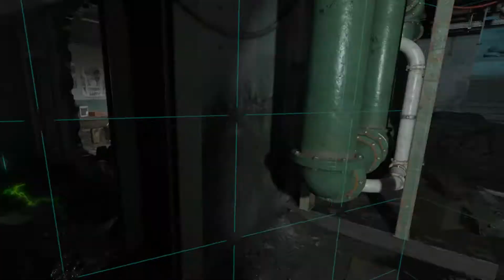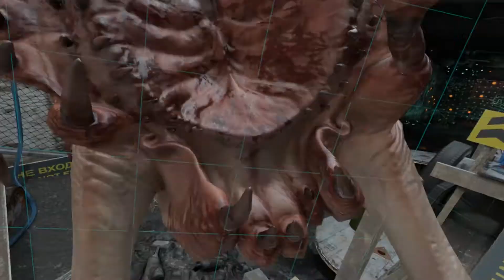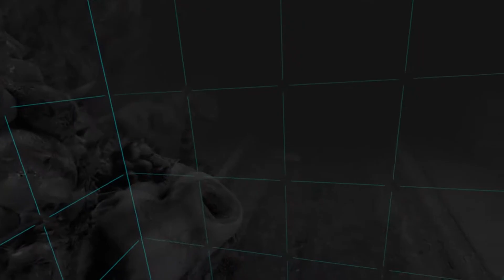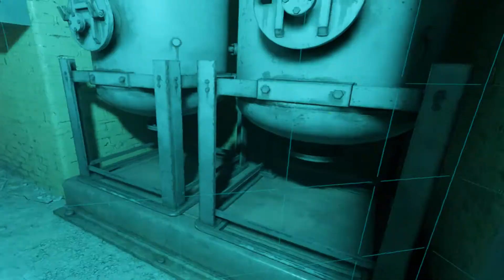Féééleeek😱 | Half Life: Alyx végigjátszás | 1. rész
Kölcsönkaptam egy HTC Vive-ot, hogy végigjátszhassam a Half Life: Alyx-et, gondoltam felveszem, hogy láthassátok a szenvedéseimet. A hang valamiért torzít, nem tudom mi lehet a baj, ugyanaz a mikrofon pedig, amit máskor is használok. 😟 De azért remélem így is szórakoztató. Sajnos az első alkalommal, amikor kipróbáltam, nem vettük még fel, így az nincs meg, de legalább az irányítás kitapasztalásának bénázásait nem láttátok így.😂

Azt még tudni kell rólam, hogy kb első shooter játék, amit kipróbáltam 10 évvel ezelőtt, az a Half Life 2 volt, ami azóta is szerelem számomra. Rengetegszer végigjátszottam a kiegészítő részekkel együtt. Természetesen csak könnyűre állítva, de még így is f*sok mindig.😂

Remélem tetszeni fog Nektek. Kommentben várom a kedvenc részeiteket!😜

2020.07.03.